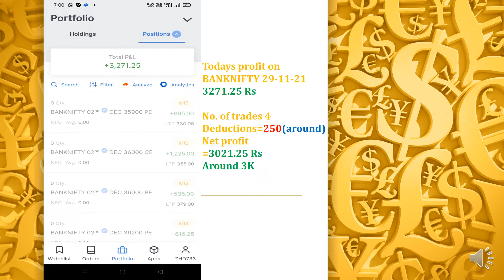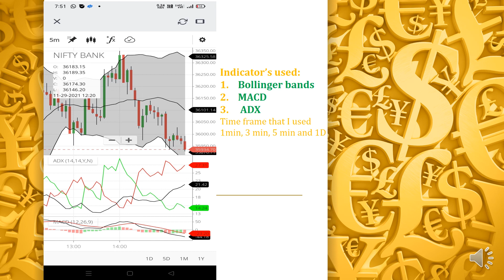3K + Live Trading Profit || BankNifty Options || Intraday || MACD || Bollinger bands || ADX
WE DO NOT PROVIDE ANY FINANCIAL ADVICE THROUGH THIS CHANNEL, THE CONTENT IS CREATED FOR EDUCATIONAL  AND INFORMATIONAL PURPOSE ONLY. WE DON’T PROMISE ANY EARNING BY USING OUR TIPS AND RELATED APPS. WE STRONGLY SUGGEST YOU TO DO PROPER RESEARCH BEFORE INVESTING / JOINING ANY APPS OR PLATFORM. INVESTING  IS SUBJECTED TO MARKET RISK, THESE SESSIONS ARE “ USE AT YOUR OWN RISK AND DESCISION”. THE LINK PROVIDED IN THE DESCRIPTION DOESN’T COST YOU ANYTHING BUT IT HELPS US MAKE A SMALL PERCENTAGE OF BROKERAGE. WE HOPE YOU ENJOY THIS LEARNING
THANKYOU!